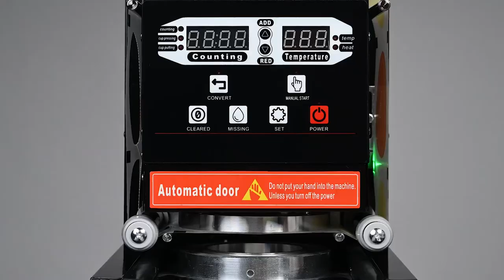TheLAShop Fully Auto Cup Sealing - How to setup film sealing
Fully Automatic Cup Sealing Machine can be used for Plastic Cups, Paper Cups(Dixie Cups). it can seal as many as 400-670 cups/hour. it is high-efficient and convenient to handle. which will be a good helper for restaurants, mobile beverage trailer, cake shop, dessert shop, drink shop to seal cup drinks, Great for liquids like milk tea, fruit juice, coffee and Boba tea, Bubble Tea.